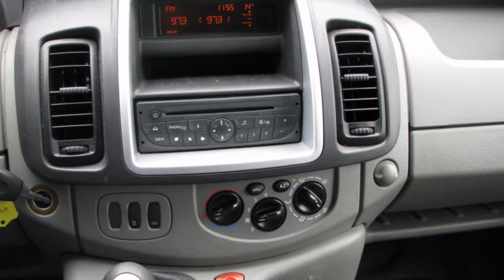Renault Trafic Passenger 2.0 DCI T27 L1H1 9 Persoons Airco